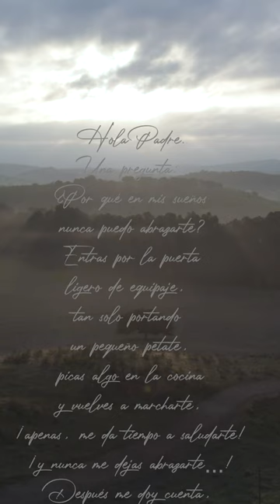Hola Padre Shorts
A veces los sueños nos juegan una mala pasada, como en este caso, luego despiertas, y vuelves a la dura realidad, ese día te quedas algo tocado...